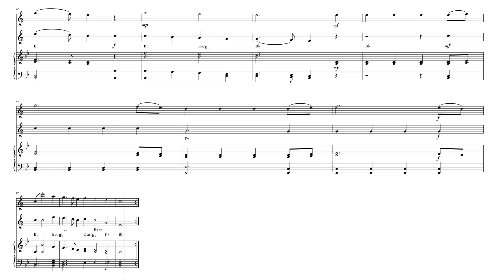Christmas Carol - Joy to the World | TENOR SAXOPHONE DUET with PIANO Sheet Music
Explore the sheet music for "Joy to the World," the timeless Christmas carol composed by George Frideric Handel with lyrics by Isaac Watts, arranged as a beautiful duet. Perfect for musicians looking to perform this classic holiday song in a duet arrangement. Get the sheet music for "Joy to the World" and add this festive duet to your Christmas repertoire. This sheet music for "Joy to the World" is ideal for Christmas performances, church services, and holiday events.
Purchase the sheet music for "Joy to the World" today. Download the sheet music for "Joy to the World" arranged for duet and start practicing now.